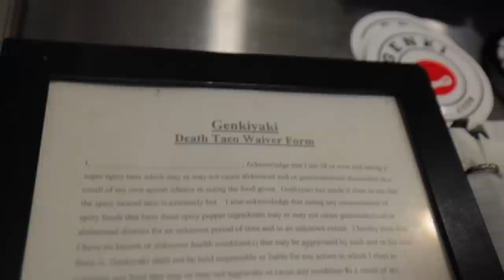How Much PAIN Can You Take? (100 Levels)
How much pain can the average person take? Ryan Prunty and his friend Caleb challenge each other to see who can withstand some of life's most painful experiences: giving birth, fighting a professional boxer, and eating the world's spiciest food. The person who can withstand the most levels in this extreme 100 level pain challenge will be crowned the winner! Who do you think will win?

00:00 Intro
00:11 Challenge 1: Boxing
01:17 Challenge 2: Giving Birth
02:57 Challenge 3: World's Spiciest Taco
04:49 Challenge 4: Exercise & Ice Bath
06:55 Challenge 5: Extreme Hot & Cold Challenge
09:55 Final Punishment